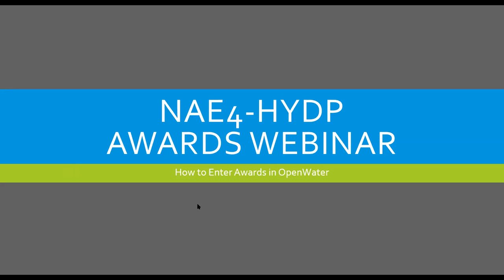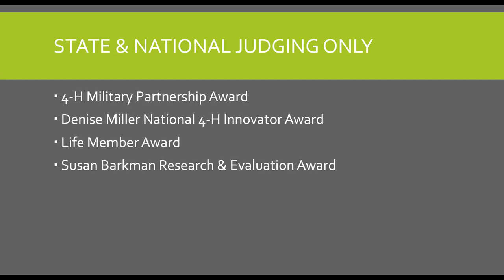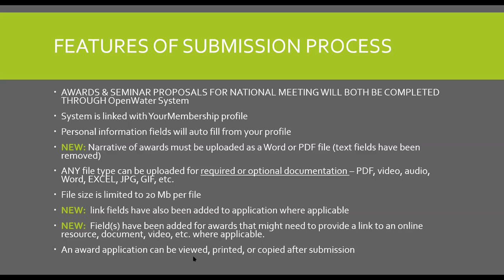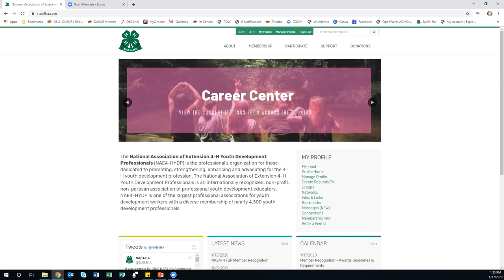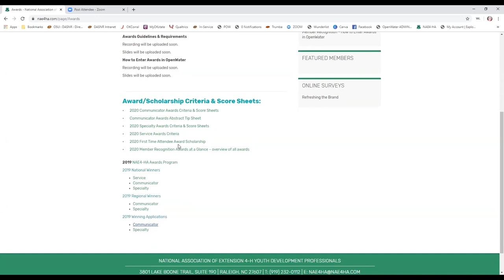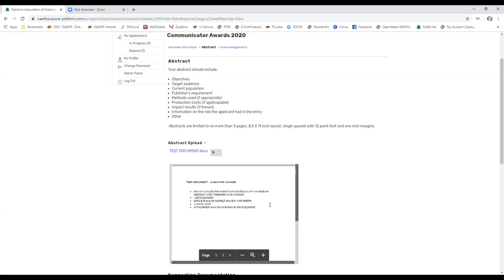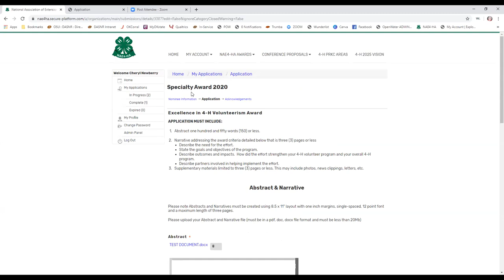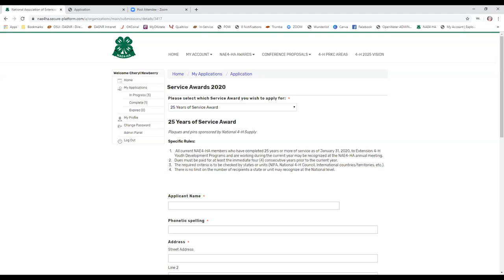How to Enter Awards in OpenWater